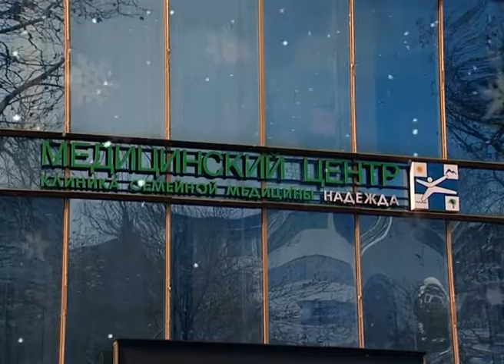Новогоднее поздравление сочинцев от клиники "Надежда" (Эфкате Рен ТВ REN TV)